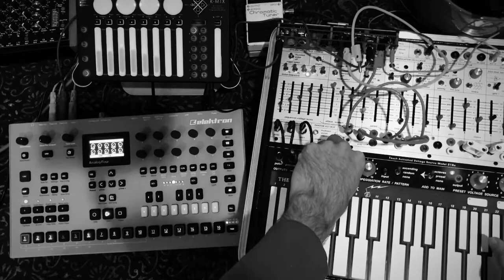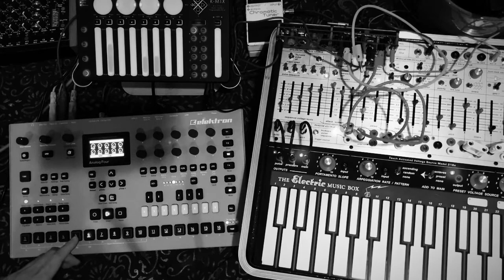Elektron Analog Four MKII w/ Buchla Music Easel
Elektron Analog Four MKII w/ Buchla Music Easel, MFB Tanzbär and Make Noise Morphagene